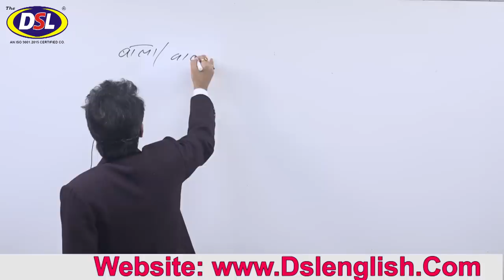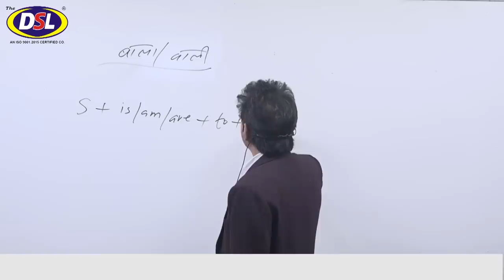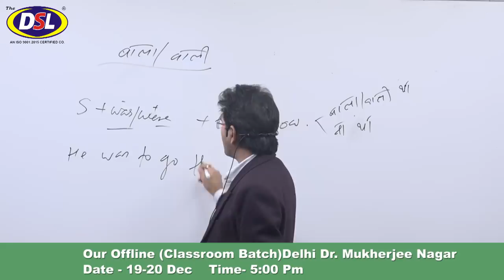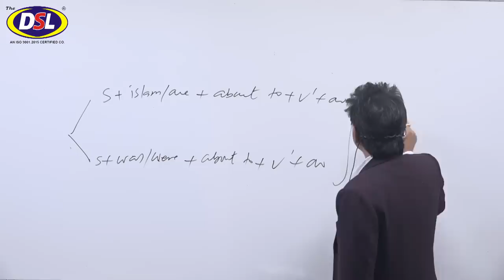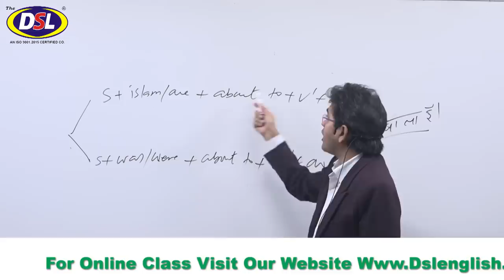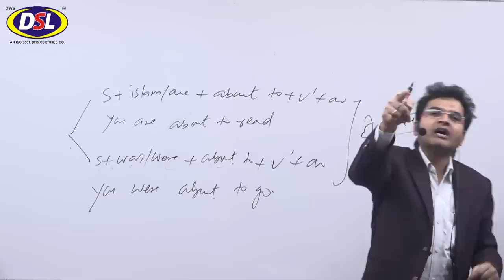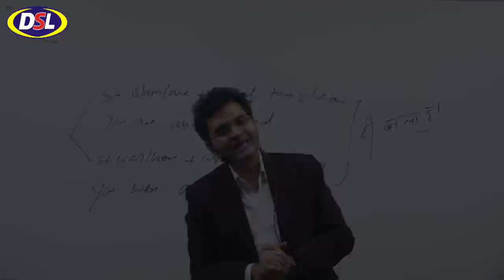How To Speak English (वाला/वाली) Best English Trick & Tips Best Trick By Dharmendra Sir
In this video, we will discuss how to speak वाला / वाली in english using the best english tips&tricks by dharmendrasir

• English Grammar
• Objective English
• English Translation
• Doubt Class